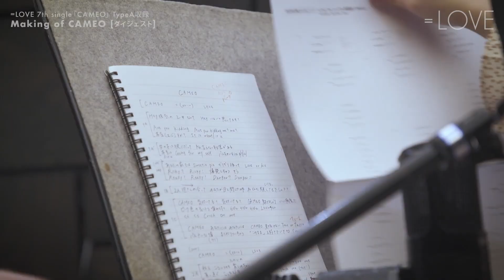＝LOVE（イコールラブ）/Making of CAMEO【ダイジェスト映像】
7/8にリリースが決定した7thシングル「CAMEO」TypeAに収録される
メイキング映像のダイジェスト版です。
気になる方は是非ゲットしてください！

▼＝LOVE 7thシングル『CAMEO』MV

▼＝LOVEメンバー(イコールラブメンバー)
齊藤 なぎさ (Nagisa Saito)
佐々木 舞香 (Maika Sasaki)
佐竹 のん乃 (Nonno Satake)